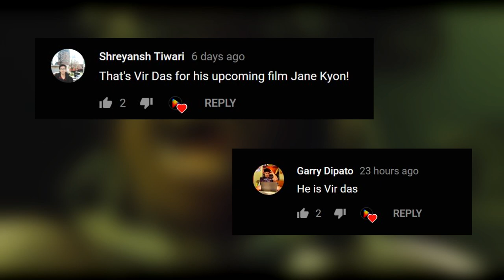5 Most PAINFUL Hard-To-Watch Scenes in the Movie History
5 Most PAINFUL Hard-To-Watch Scenes in the Movie History

It's those moments in a movie where people either cover their eyes, peek through open fingers to catch a cautious.